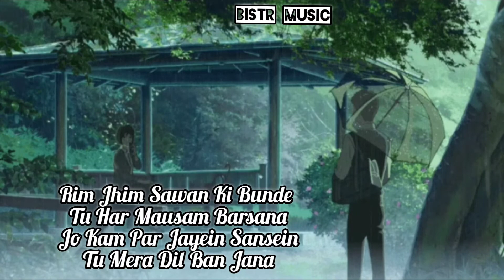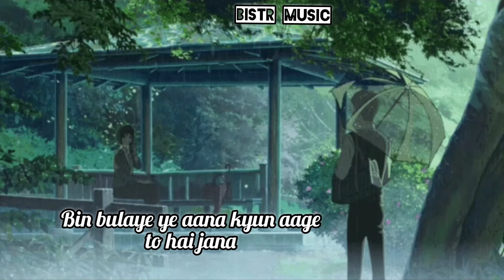The Monsoon Mashup | Rain Are The Best Days Because It Makes Everyone Expressive |BISTR MUSIC